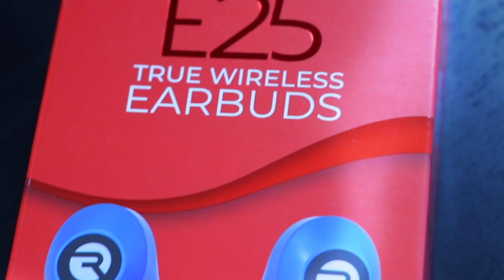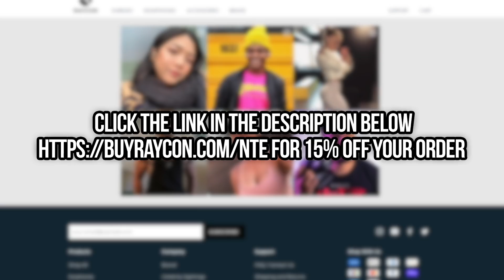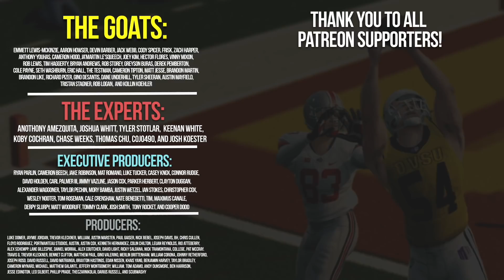Top 5 Prospects Visiting! | NCAA 14 Dynasty Ep. 69 ~nice~ (S6)